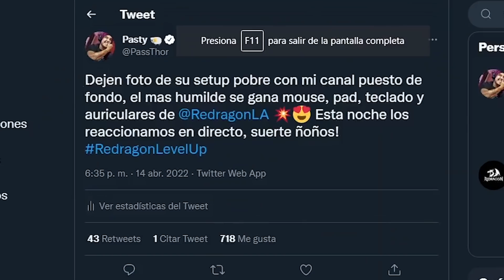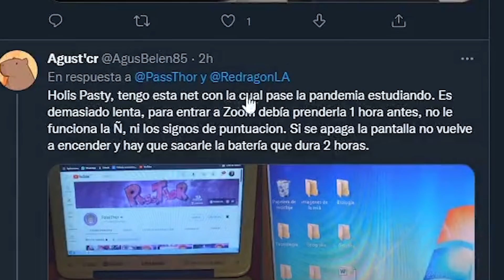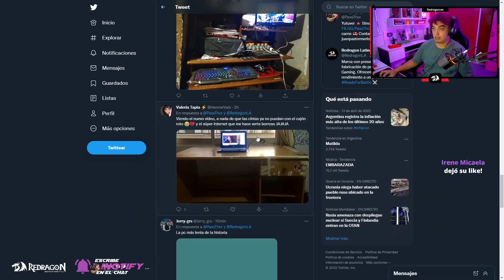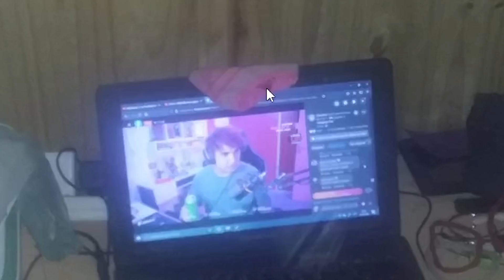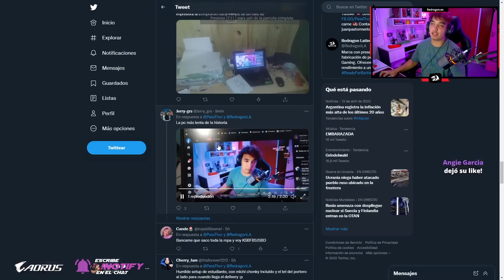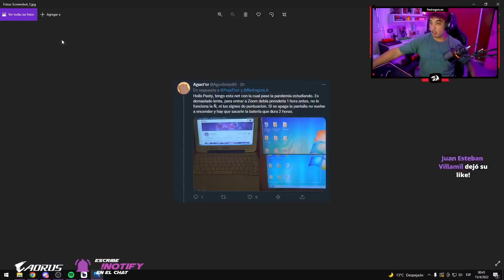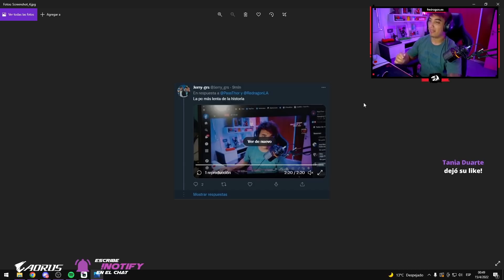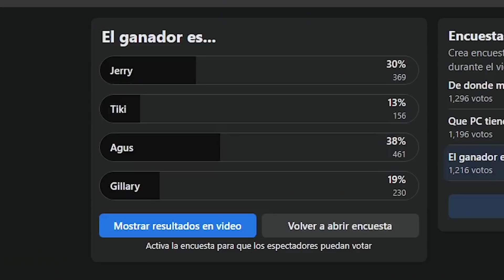PASTY MEJORA SETUPS DE SUBS 💻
Pasty regala periféricos Redragon a subs con los setups mas humildes!